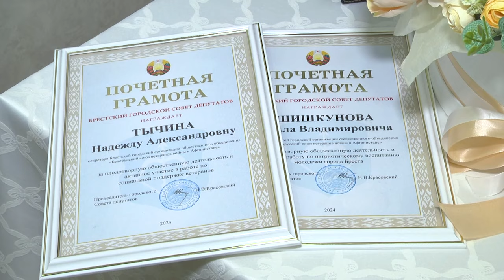2024-02-15 Встреча в Брестском горисполкоме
Сегодня, 15-ого февраля, в Брестском горисполкоме состоялась встреча с воинами-афганцами, а также с членами семей, погибших при выполнении интернационального долга. Председатель Брестского городского Совета депутатов Николай Красовский пообщался с приглашенными гостями и рассказал о том, какая работа проводится в городе над Бугом, а также ответил на волнующие вопросы.
*Наши контакты:*
✅Телефон горячей линии:
54-63-67